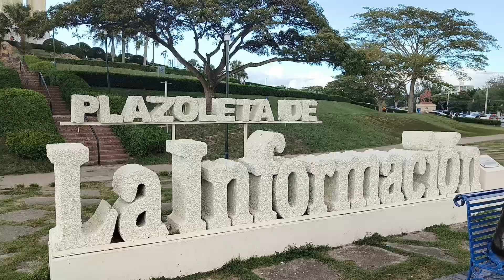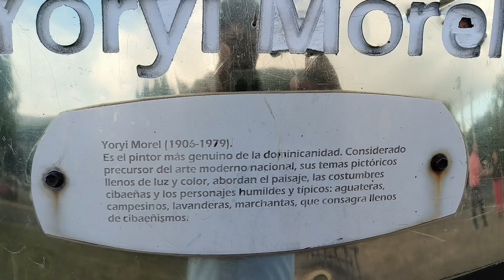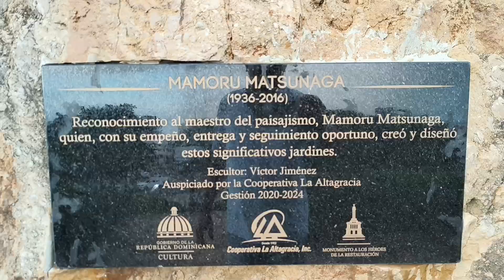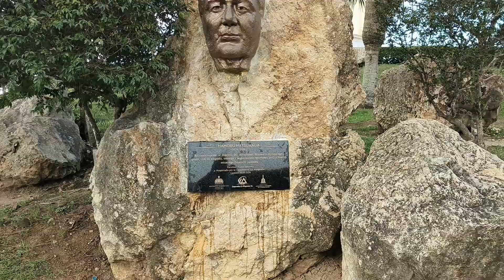El Monumento de Santiago: ¿Sabes cómo es el espacio que honra a los Héroes de la Restauración?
The monument is a good place to learn about the history of Dominican Republic country, with only 100 Dominican pesos you have access to the museum where you could learn all the history of the great characters of our country.
The same has a spectacular view come, do not miss the beauties that place in this country has
The place is a beautiful reminder of the rich heritage and history of a gorgeous country.
The vibe was really nice for a Sunday evening. Lots of families and children hanging out peacefully. It was almost like being at a popular mall except there were no stores.
Things to do in domenican republic
Tourist places to visit in Dominican Republic country
before you go to Dominican Republic please watch this video